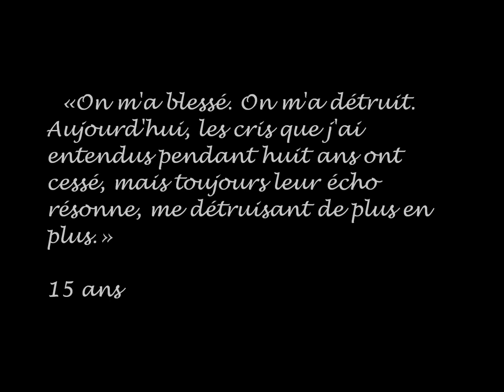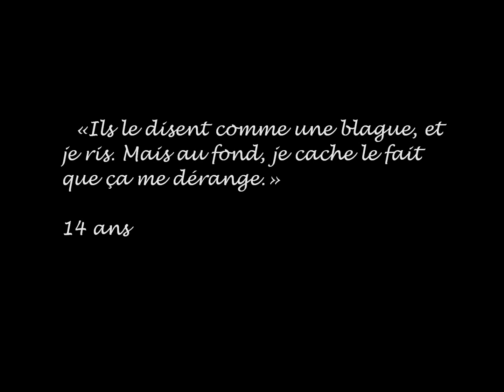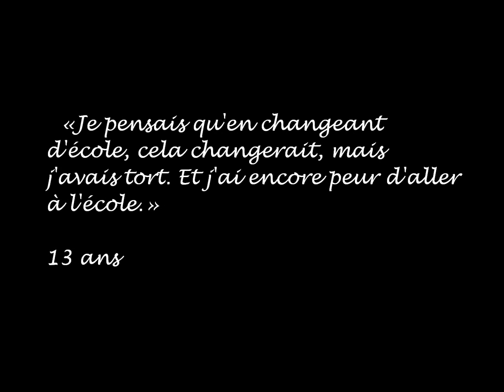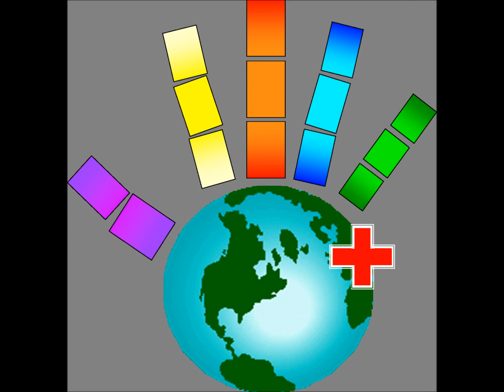4 SOS Monde 2011 / La puissance des mots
Vidéo de sensibilisation présentée le mardi 18 janvier 2011 dans le cadre de SOS MONDE 2011 au Juvénat Notre-Dame de Saint-Romuald.

SOS Monde : Semaine de sensibilisation et d'ouverture sur le Monde. Notre thème cette année : "Égalité et différence".

Un montage de Geneviève Boudreau sur la musique touchante de Headley, "Perfect", avec des témoignages d'élèves recueillis lors de l'animation de Noël.